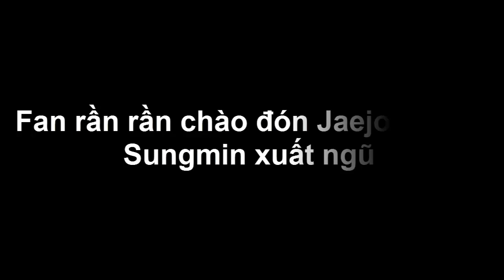Fan rần rần chào đón Jaejoong và Sungmin xuất ngũ - Tin tức của sao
Cuối cùng các anh cũng đã bình an vô sự trở về sau gần 2 năm vắng bóng.